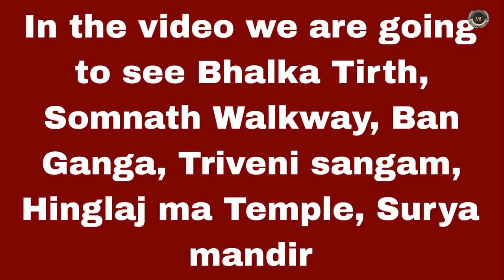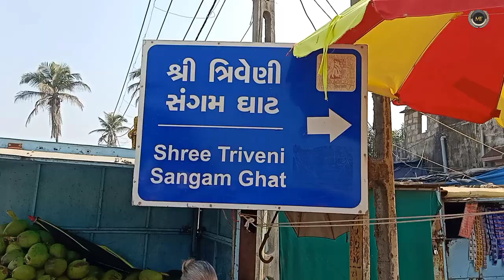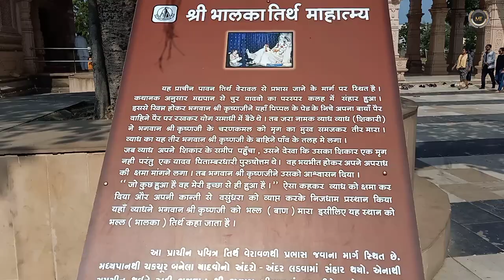Bhalka tirth somnath । Triveni sangam somnath । Hinglajma Temple । Somnath Walkway । Bhanganga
Exploring the Serene Beauty of Somnath: Bhalka Tirth

Bhalka tirth somnath
Bhalka tirth gujarat
त्रिवेणी संगम
Triveni sangam
Triveni sangam gujarat
Triveni sangam somnath
somnath top 10 places
Triveni sangam
Triveni sangam somnath gujarat
Triveni sangam somnath
Somnath Walkway
Bhalka tirth somnath
samundar darshan path
Walkway of somnath
Bhalka tirth mandir
Bhanganga
Banganga Somnath
Hinglaj ma temple
Hinglaj mata
Ram mandir somnath
Ram mandir
Surya mandir
Gujarat explore
Trip to gujarat
Gujarat best places to visit

In the video we are going to see Bhalka Tirth, Somnath Walkway, Ban Ganga, Triveni sangam, Hinglaj ma Temple, Surya mandir